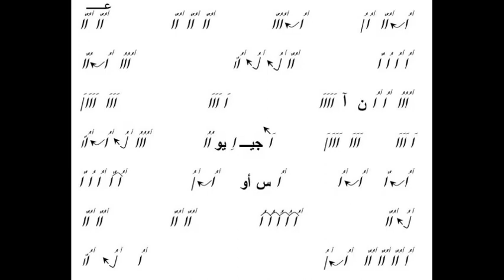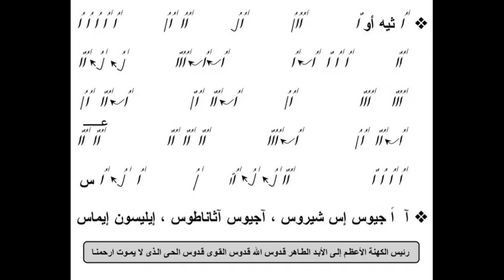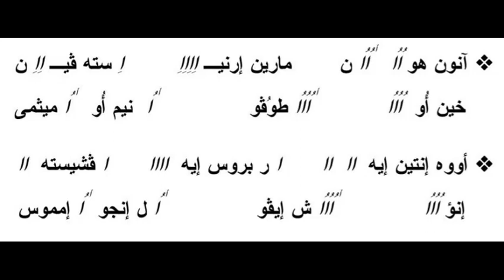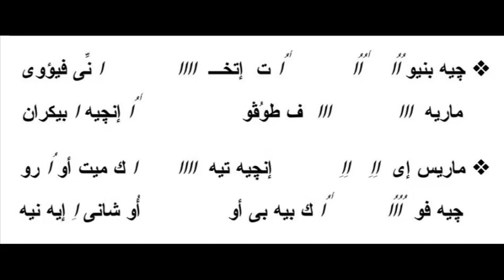لحن ميغالو وأبنشويس الصوم الكبير مكتوب بالهزات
المعلم ثروت